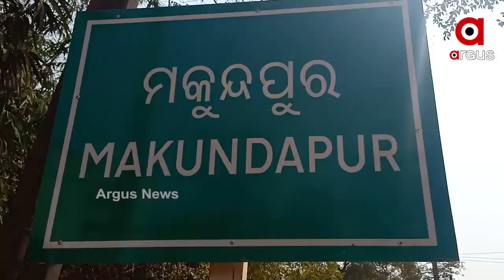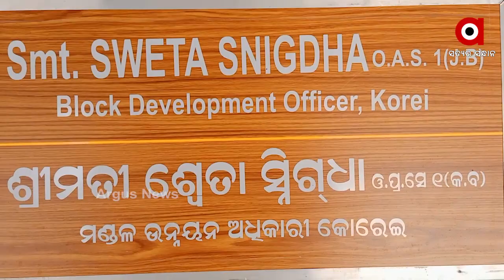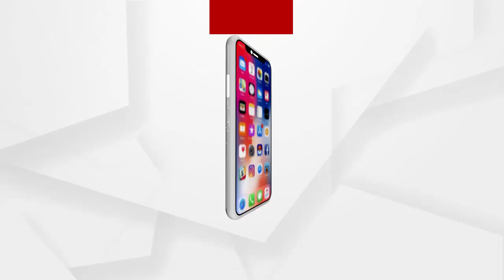ଗରିବଙ୍କ ପାଇଁ ସରକାରୀ ଯୋଜନା ସାତ ସପନ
ଯେବେ ଦଇବ ଦାଉ ସାଧେ ସେତେବେଳେ ମଣିଷ ଭାଗ୍ୟକୁ ଆଦରି ବଞ୍ଚିବା ଆପେଆପେ ଶିଖିଯାଏ । ବୟସର ଅପରାହ୍ନରେ ଭେଣ୍ଡିଆ ପୁଅର ବୋଝ । ଯେଉଁ ବୟସରେ ପୁଅକୁ ଦାୟିତ୍ବ ଦେଇ ଶାନ୍ତିରେ ବଞ୍ଚିଥାନ୍ତେ ସେ ସମୟରେ ଦିବ୍ୟାଙ୍ଗ ପୁଅର ଭାର ଉଠାଉଛନ୍ତି ଶ୍ରୀଧର । ସରକାରୀ ଯୋଜନା ବି ଯେମିତି ସାତ ସପନ । ଯାଜପୁର କୋରେଇ ବ୍ଲକ ମୁକୁନ୍ଦପୁର ଗାଁରୁ ଦେଖନ୍ତୁ ଏହି ରିପୋର୍ଟ...